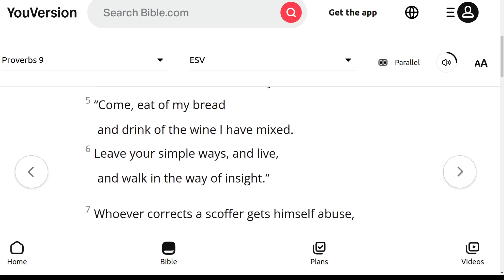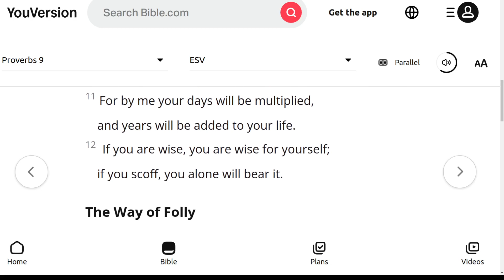The ESV Audio Bible, Proverbs Chapter 9